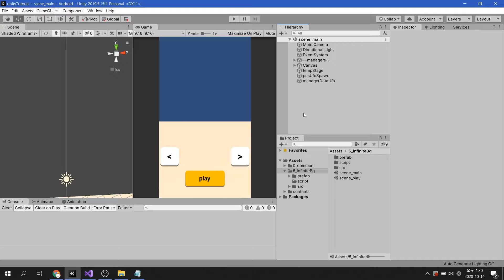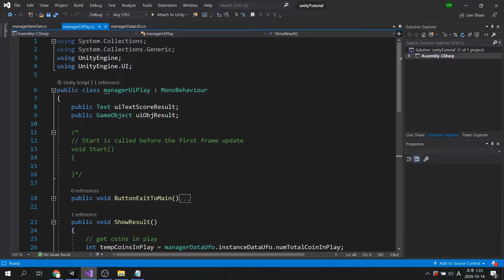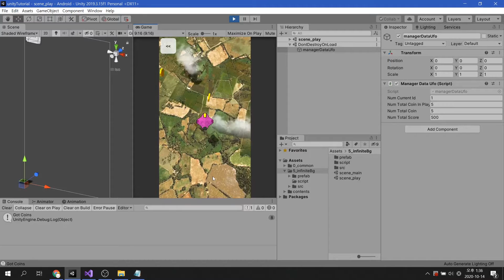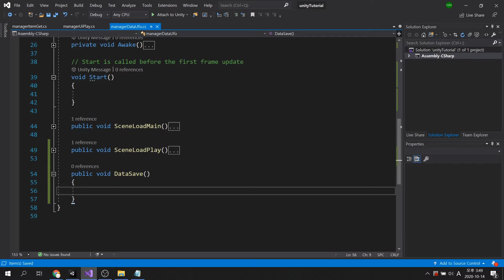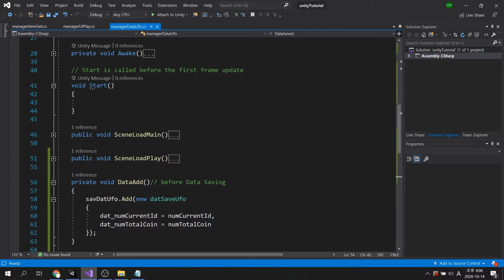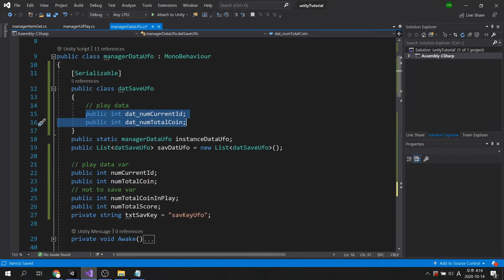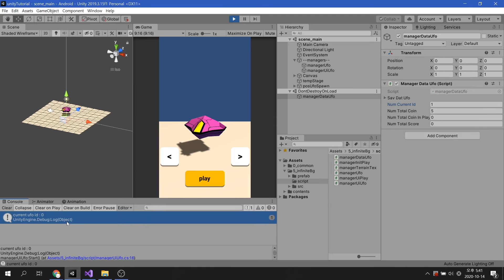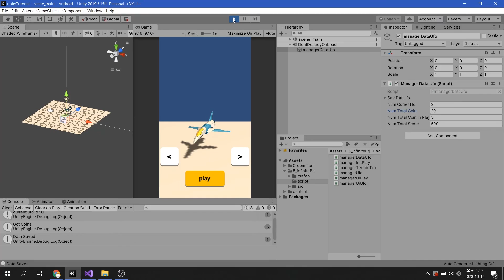Unity C# : Save and Load Data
This video shows how to save and load game data.

You will learn about :
1. class type List
2. Covert List to String
3. PlayerPrefs and SetString
4. Solving a problem about accessing loaded game data

- contents -
00:21 description of scene setting
04:45 concept of data saving in Unity
06:13 scripting : saving data
10:10 scripting : loading data
13:15 problem solving